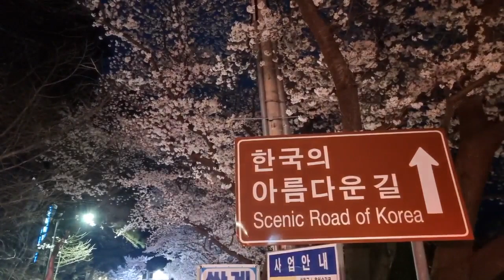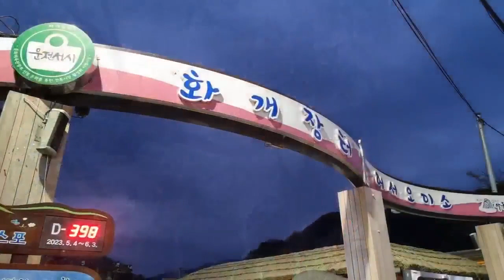하동 벚꽃십리길, 화개벚꽃십리길, 야경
하동 화개벚꽃십리길, 야경